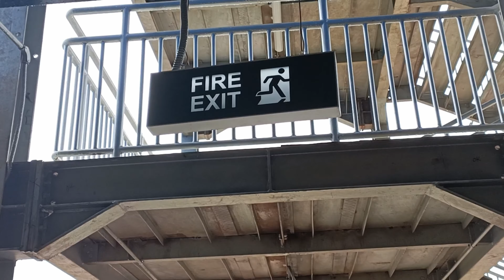IKEA Bangalore Nagasandra weekend crowd - Why so craze?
Today, went to IKEA Bangalore, Nagasandra. Because it's a weekend and everyone want to see IKEA there was a huge traffic jam.  It took 4 hours to reach IKEA.

After reaching there the staff announced that to enter the IKEA you need to wait for 3 hours.

So, I thought to visit IKEA after some other time & returned back to home.

I will shoot some other time full IKEA tour.

(All information related to my videos is based on vague personal memories and may not be accurate)